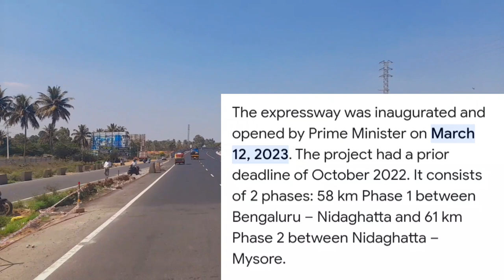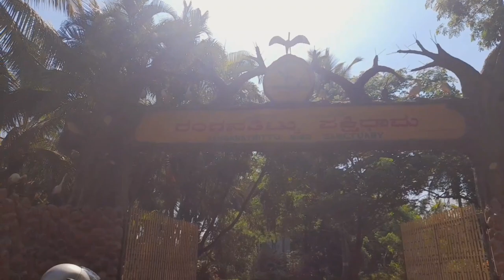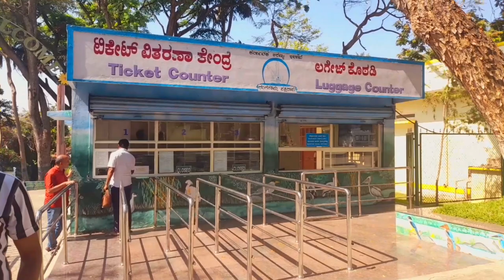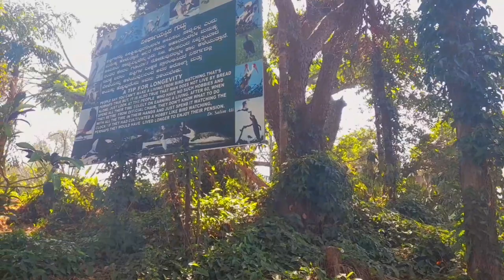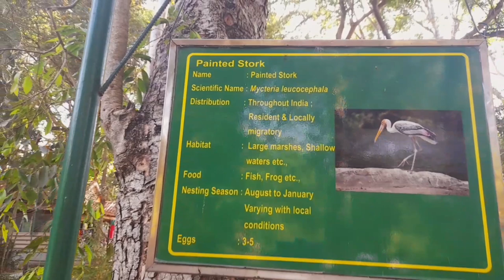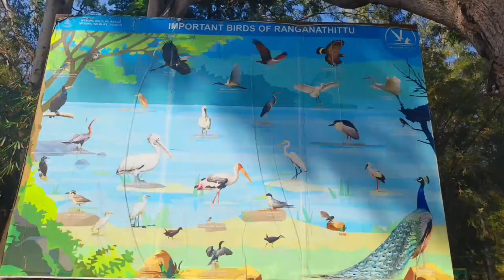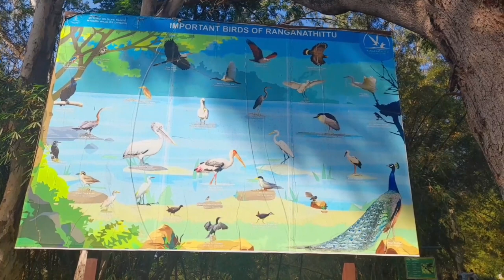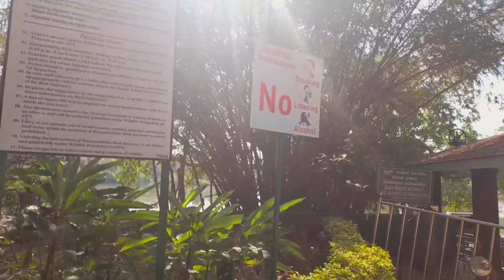Ranganathittu Bird Sanctuary//रंगनाथिट्टू पक्षी अभयारण्य//@lucasmixlanguagevlogchanne7140 lan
Ranganathittu Bird Sanctuary//रंगनाथिट्टू पक्षी अभयारण्य//‎@lucasmixlanguagevlogchanne7140
Ranganathittu's islets were formed when an embankment across the Kaveri river was built between 1645 and 1648 by the then king of Mysore, Kanteerava Narasimharaja Wadiyar.[8] These islets, originally numbering 25, soon started attracting birds. The ornithologist Salim Ali observed that the islets formed an important nesting ground for a large variety of birds, and persuaded the king of Mysore to declare the area a protected area in 1940.[6] The sanctuary is currently maintained by the Forest Department of Karnataka and efforts are ongoing to improve the sanctuary, including purchasing nearby private land to expand the protected area.[4] In 2014, around 28 square km around the sanctuary was declared as an eco-sensitive zone, meaning that certain commercial activities cannot take place without the government’s permission.[9]

Flooding
Edit
The sanctuary with its islets experience heavy flooding during certain rainy seasons when water is released from Krishna Raja Sagara dam upstream, due to heavy rains. During heavy flooding boating is suspended and tourists are allowed to watch the nesting birds from a distance.[8] Frequent flooding has also damaged some portions of three islands over past few decades.